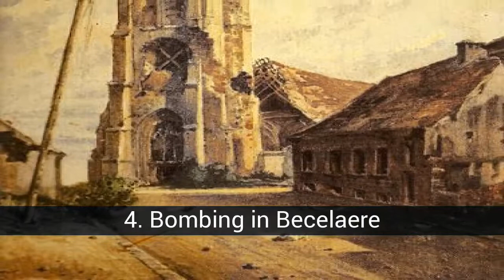Hitler's Best Artworks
List about hitler's Best Artworks

We all know the Hitler tyrant, the genocide, the Nazi leader who sowed terror and perhaps the one who wrote the blackest chapter in the history of the world in the last century. But there is another side of Hitler that many have overlooked and it is that human side or that part of Hitler that was before being part of the Nazi Party. Most of the paintings date from the year of 1910, date in which the Führer lived in Austria and his greatest ambition was not to enter politics, he was nothing more and nothing less than to be accepted at the Academy of Arts in Vienna. Throughout his life, Hitler declared himself an art lover in all its manifestations and he himself tried to practice it. When Hitler came to power he ordered the removal of thousands of works of art. Famous Artworks Stolen by the Nazis In 1938 Adolf Hitler banned all reproductions of his paintings. It is interesting that the bloodiest dictator of the 20th century loved to draw flowers, dogs and women. Here we present these works made by the hand of Hitler before becoming the character that changed the history of the twentieth century. A brilliant mind, focused on a wrong path PS: Not all titles correspond to the original name of the painting.

In this list about hitler's Best Artworks you can find:
29. Woman
28. Village Of Ardoye In Flanders
27. Country house
26. House With White Barda
25. Woman 2
24. Infantery soldier
23. Flowers 3
22. Trenches
21. Woman 3
20. The Ruins Of A Cloister In Mesen
19. Refuge in Fournes
18. flowers
17. The Castle and The Church of Perchtoldsdorg
16. Flowers 2
15. Corner Scene Of The Vienna Opera House
14. The Herman Mill House
13. Watercolor
12. The Old Vienna Aqueduct
11. German shepherd
10. Vienna's Ringstrasse
9. Dog
8. Door of the Scots
7. The Almenas Del Castillo
6. Burgtheater
5. Landscape
4. Bombing in Becelaere
3. The Old Residence Courtyard In Munich
2. Cocker
1. Ratzenstadl

30. Medieval Warrior
In 1901, Hitler with 12 years of age drew this medieval warrior with a helmet, probably copied from a book.

24. Infantery soldier
This 1916 pencil portrait of an infantryman shows the new steel helmet introduced the same year in the German army.

13. Watercolor
Hitler included this watercolor in the folder he sent to the Academy of Fine Arts in Vienna in 1907.

10. Vienna's Ringstrasse
This watercolor of one of Hitler's main themes, the parliament building, overlooking the Ringstrasse in Vienna, shows his ability for architectural drawing.

8. Door of the Scots
Hitler's badly drawn human figures add a clumsy note to this 1911 painting of the Scottish Gate, an important Viennese construction.

6. Burgtheater
Apparently Hitler used a photograph to make this drawing of the Burgtheater.

4. Bombing in Becelaere
This watercolor of Hitler de Becelaere, on the Belgian front shows the effects of a bombardment and the Gothic church of the town.

1. Ratzenstadl
The Ratzenstadl, or town of rats, was a poor and overpopulated neighborhood of Vienna until it was renovated in the 19th century. Here Hitler represents the neighborhood after the restoration.